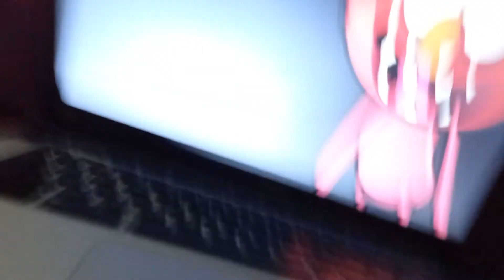December 22, 2021